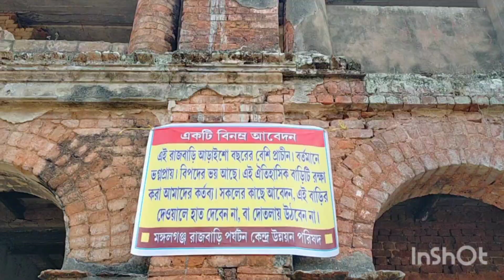আজকের গন্তব্য স্থল mission নীলকুঠি ❤️কি দারুন জায়গা অপূর্ব পাশে নদী 🥰 নৌকা সাফারি সাথে ❤️